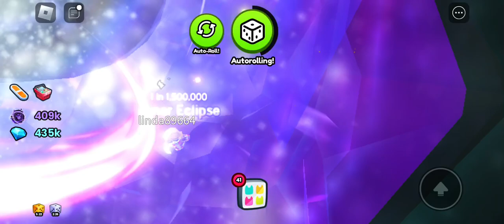open rng rolls petsim 99 update event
in this video you will see even you afk for 4 days still low Chance to get huge in this game

FAQ
I bought game pass in petsim99?   no!
how do you get more rng coins? you need to hatch more eggs to gets coins

soon rng roll update will gone soon did you get huge

using pay to win way??
paytowinop